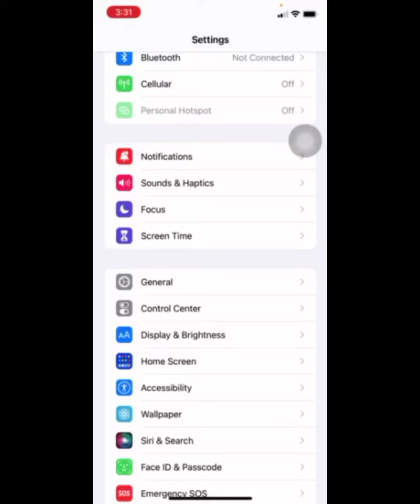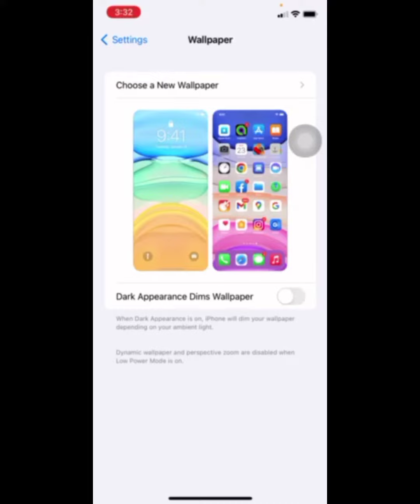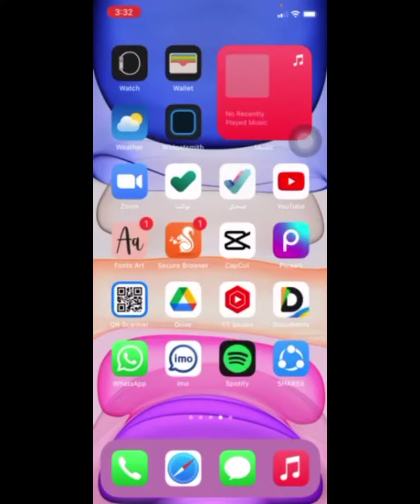I maintain po natin ang ating Battery percentage🔋🔋 Ng ating phone 📱📱